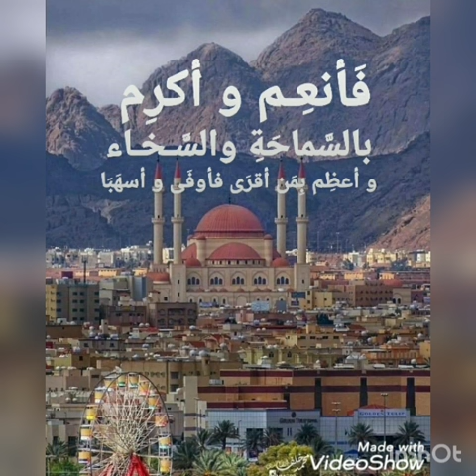شكر و تقدير لابي زياد، عبدالله البريكي ،،،، من ابي محمد ، علي الاسمري